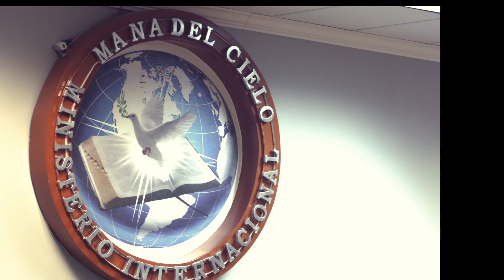3er. Congreso De Pastores y Lideres 2019 . "Hacia la Meta"